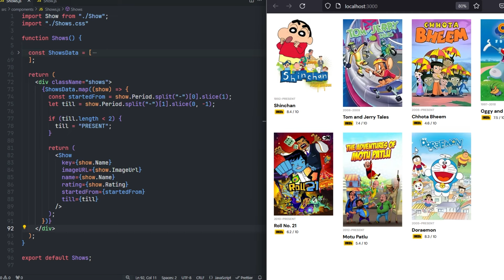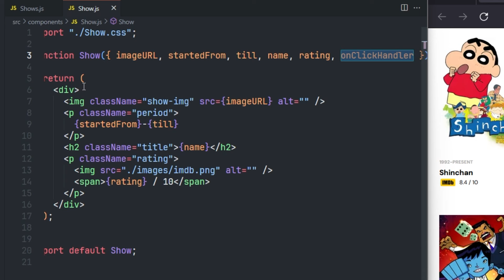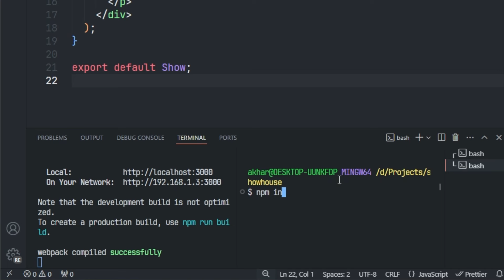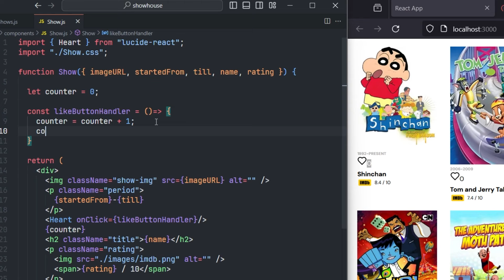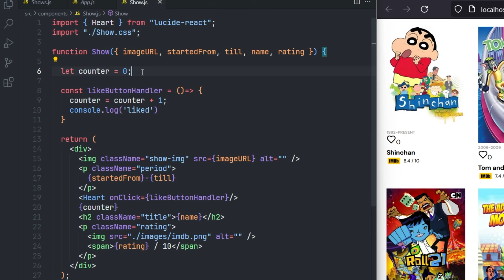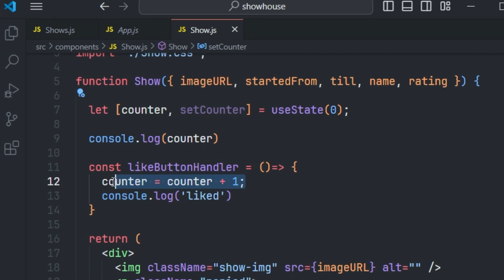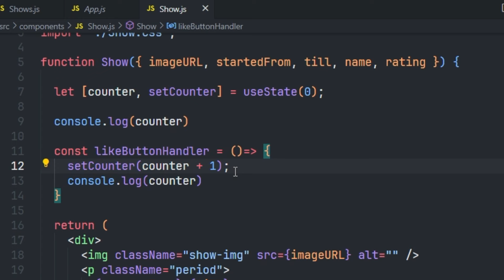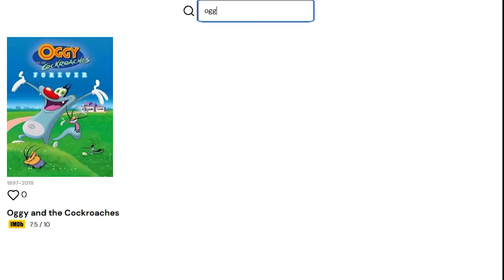Mastering React⚛️: Ep 8- Magic of State in React [Hindi]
Thanks